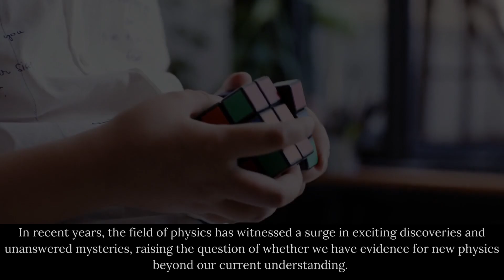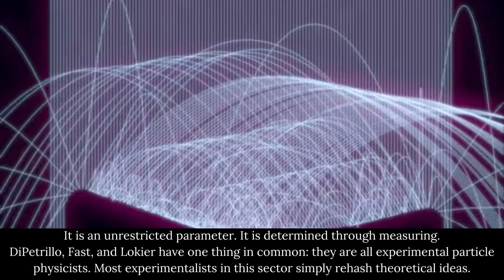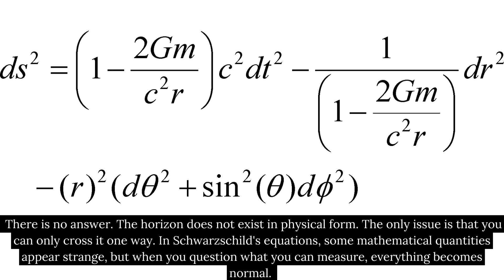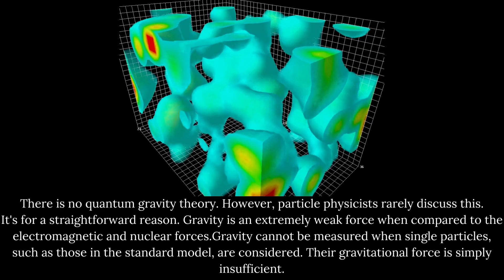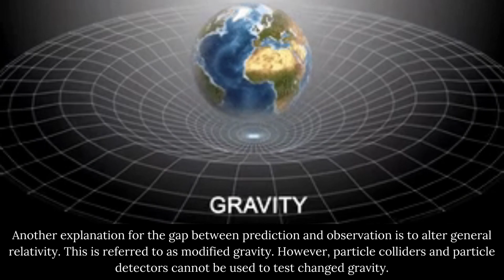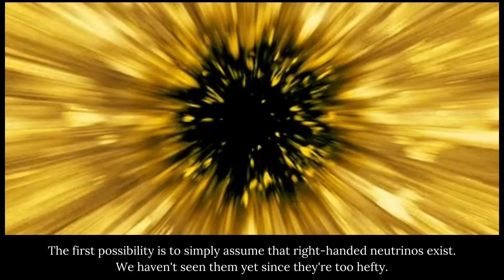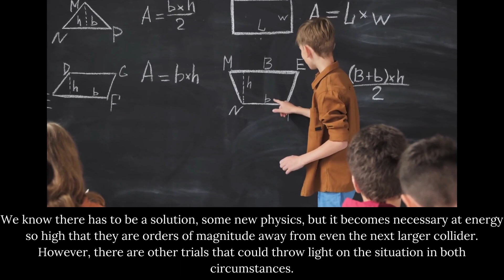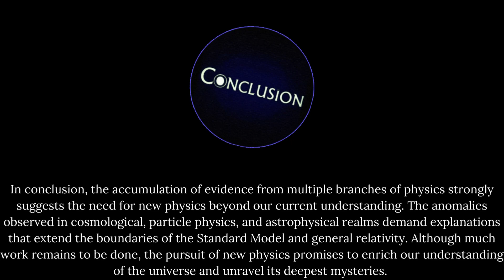Unraveling the Secrets: Is there evidence for new physics?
Diving deep into the mysteries of the universe, "Unraveling the Secrets: Is there evidence for new physics?" is a groundbreaking exploration of physics as we know it and the potential for entirely new paradigms. This video offers a comprehensive investigation into the world of theoretical physics. It showcases the revolutionary theories and potential evidence that could herald a completely new understanding of our cosmos. Ideal for scholars, researchers, and individuals with a keen interest in physics, it lays bare latest findings and asserts new hypotheses that could change the course of scientific discovery.

To know about Insurance:
new physics
new journal of physics
new era physics
latest physics
latest in quantum physics
ai discovers new physics
new physics model
new physics particle
physics wallah new batch for class 10
ai new physics
anyakoha physics
9.78129E+12
new quantum physics
recent physics
physics wallah new centre
new senior secondary physics at work 2 answer
new york times physics
new century physics
new quantum mechanics
new in quantum physics
quantum physics new
new concepts in physics
hubble new physics
lhc new physics
new senior secondary physics at work 3a answer
njp iop
latest in particle physics
new physics 2022
ai finds new physics
new scientist physics
iop new journal of physics
new scientist quantum physics
new millennium solar physics
the new journal of physics
unity new physics
hubble telescope new physics
electricity and magnetism new formulation by introduction of superconductivity
cern new physics
bohr centennial new frontiers in physics
new theoretical physics
new higgs particle
nytimes physics
new scientist particle physics
latest on physics
9.78145E+12
new york times quantum mechanics
new era of physics
physics wallah class 10 new batch 2022
new directions in atomic physics